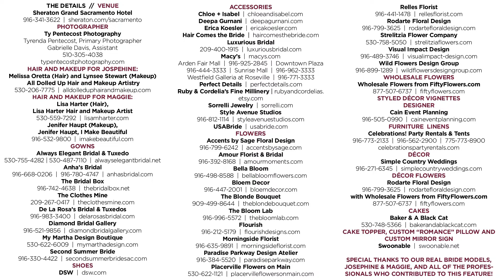Sacramento Wedding Inspiration: Grand Dames {Behind the Scenes} Winter/Spring 2019 Real Weddings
As seen in the Winter/Spring 2019 issue of Real Weddings Magazine - the premier wedding planning magazine and resource guide from Sacramento to the Sierra.

THE DETAILS

VENUE
Sheraton Grand Sacramento Hotel

PHOTOGRAPHER
Ty Pentecost Photography
Tyrenda Pentecost, Primary Photographer
Gabrielle Davis, Assistant

HAIR AND MAKEUP FOR JOSEPHINE
Melissa Oretta (Hair) and Lynsee Stewart (Makeup)
All Dolled Up Hair and Makeup Artistry

HAIR AND MAKEUP FOR MAGGIE
Lisa Harter (Hair), Lisa Harter Hair and Makeup Artist

GOWNS
Always Elegant Bridal & Tuxedo

FLOWERS
Accents by Sage Floral Design

WHOLESALE FLOWERS
Wholesale Flowers from FiftyFlowers.com

STYLED DECOR VIGNETTES

DESIGNER
Cain Event Planning

FURNITURE AND LINENS
Celebrations! Party Rentals & Tents

DECOR
Simple Country Weddings

DECOR FLOWERS
Rodarte Floral Design

CAKES
Baker & A Black Cat

CAKE TOPPER, CUSTOM “ROMANCE” PILLOW AND CUSTOM MIRROR SIGN
Swoonable  |  swoonable.net

Special thanks to our Real Bride Models, Josephine & Maggie, and all of the professionals who contributed to this feature!

Real Weddings Magazine is the most widely-distributed wedding magazine in Northern California, and features the very best Sacramento and Tahoe weddings, ideas, inspiration and resources to help you plan your most perfect wedding day! From Lodi, Sacramento, Davis, Chico and Redding to Tahoe, Yuba City, Reno, Sutter Creek and beyond, let Real Weddings Magazine help you put together your wedding dream team including photographers, videographers, venues, floral designers, cake makers, planners and coordinators, djs, dresses and tuxes, destination wedding resources, caterers, gifts and gift registries, rehearsal dinner sites, bridal hair and makeup, officiants, invitations and wedding stationery, photo booths, rentals, transportation, travel services...Real Weddings Magazine has it all!